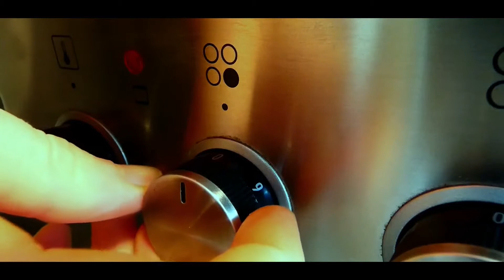Original New Orleans Jambalaya [Soulfood]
Hey Guys hope you are feeling great :D  today I have a dish which is very easy to make and very delicious :DJambalaya is a traditional dish from the cajunkitchen and I promise it will be worth to cook it.It was very fun to make specifically the chorizo...
All the best for you :D

Recipe: Chorizo800g
 pork neck 200 back fat
20g smoked parica power
salt
2 pieces of garlic
4cl white wine
pork intestine
2metres

Jambalaya
Chickenbreast
1Paprica
2 pieces of celery
 1 Onion
2 pieces of garlic
Chickenbroth
2 chorizo
 tomatopaste

Chickenbroth:
chickencarcasse
sellerie
onion
garlic
carrot
salt
4 litres of water

 roux:
50ml oi
l20g
flour

Cajunspice

½ tbsp dried thyme
½ tbsp black pepper, ground
 ½ tbsp onion powder or onion salt
 ½ tbsp cayenne pepper
½ tbsp cumin powder, can be omitted
 1 tbsp marjoram, dried
1 tbsp garlic powder
1 tbsp chilli flakes
1 tbsp salt
2 tbsp paprika powder, sweet or hot